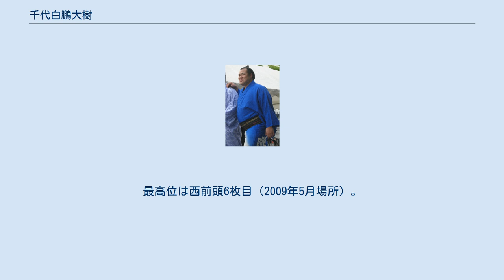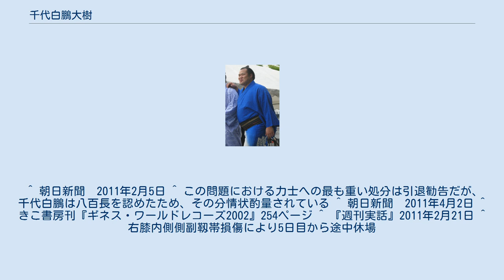千代白鵬大樹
千代白鵬 大樹（ちよはくほう だいき、1983年4月21日 - ）は、熊本県山鹿市出身で九重部屋に所属した元大相撲力士。
本名は柿内 大樹（かきうち だいき）、愛称はダイキ。
 九州学院中学校時代は柔道部に所属していたため、相撲経験は僅かしかなかった。
九重親方（元横綱・千代の富士）を紹介され、九重部屋に入門した。
入門するまでは師匠の現役時代の偉業について殆ど知らなかったという。
1999年3月場所に初土俵を踏んだ。
同期生には若麒麟、若荒雄、霧の若らがいる。
このうち同時期に番付を上げていった若麒麟とは特に親交が深かった。
気風の良い突き押し相撲で着実に番付を上げて行き、初土俵から2年半で幕下まで番付を上げた。
 2003年7月場所には初めて幕下上位に番付を上げたが、7戦全敗と跳ね返されてしまった。
しかしこの経験が良い方向に向かい、翌年には幕下上位でも勝ち越せるようになった。
2005年1月場所には東幕下4枚目まで番付を上げ、7戦全勝で幕下優勝を果たし、翌3月場所には十両に昇進した。
しかし、場所前の稽古で朝青龍に吊り落とされ、さらに安馬との稽古で左ふくらはぎを故障。
場所中にも右足関節を故障し途中休場を余儀なくされた。
翌5月場所を強行出場し、1場所で十両に復帰したが、足の調子が万全でなかったため星が伸びず再び幕下に陥落した。
 その後2006年3月場所を全休し幕下下位へ番付を落としたが、5月場所は初日から5連勝と絶好調で、優勝争いにも参加して勝ち越した。
以降も勝ち越しを続け、2007年3月場所では西幕下筆頭で4勝3敗と勝ち越し、5月場所では十両に復帰した。
その5月場所は下に番付のない東十両14枚目で7勝8敗と負け越し、7月場所は再び幕下に陥落することが濃厚と思われていたが西十両14枚目に留まり、今度は9勝6敗と十両で初めて勝ち越した。
自己最高位となった9月場所も9勝6敗と2場所連続で勝ち越した。
 11月場所では東十両5枚目で、8勝7敗の成績だったが、場所前時津海が引退したため、空白となった番付や、幕内と十両の入れ替えの人数等の考慮により、運が良ければ次の初場所では新入幕という可能性もあった。
しかし結果は東十両2枚目に落ち着き、入幕は叶わなかった、2008年1月場所では負け越し、新入幕への道は振り出しに戻った。
3月場所も腕の怪我のため5勝10敗に終わり、5月場所では東十両11枚目まで番付を落としたが13勝2敗で十両優勝を果たし、7月場所で新入幕。
その7月場所では10日目に右腕を痛めたが8勝7敗と何とか勝ち越しを決めた。
 その後は幕内に定着しており、2009年5月場所では最高位の6枚目まで番付を上げたが4日目の稀勢の里戦で破れた際に右膝を痛めて途中休場し十両に転落、以降幕内へ戻ることは無かった。
 引退後はいくつかの仕事に就いたがいずれも思い通りにならず、2017年1月場所前の報道では故郷の熊本県山鹿市に戻り農業に取り組んでいることが伝えられた。
2016年12月に友人と共に会社を設立し、2017年2月から大麦若葉の生産を始めると報じられた。
 大麻取締法違反（所持）の容疑で若ノ鵬が逮捕された後に行われ、元幕内の露鵬、白露山らが陽性反応を示した2008年9月の日本相撲協会による抜き打ちの薬物検査で、対象となった関取70人のうち、唯一欠席した力士だった。
 2010年に起きた大相撲野球賭博問題では野球賭博に関わったとされ、特別調査委員会から名古屋場所での謹慎休場を勧告され、相撲協会もそれを受け入れていた。
これにより2010年（平成22年）7月場所を休場し、翌9月場所は大きく番付を下げ幕下に陥落した。
 さらに2011年2月、野球賭博に関する警察の捜査で、他の力士とメールで八百長の相談をしていた疑惑が浮上した。
千代白鵬は2月2日に行われた日本相撲協会の事情聴取で八百長を認めた。
千代白鵬は相撲協会に対し引退届を出したが、受理されていない。
理由として放駒理事長は2月4日の記者会見で「処罰の対象力士なので、そうですか、はい分かりました、とはいかない」と述べている。
4月1日、相撲協会より出場停止2年の処分が下され、同時に出されていた引退届が受理されている。
千代白鵬は「相撲協会の関係者、ファンの皆様に大変ご迷惑をおかけして本当に...